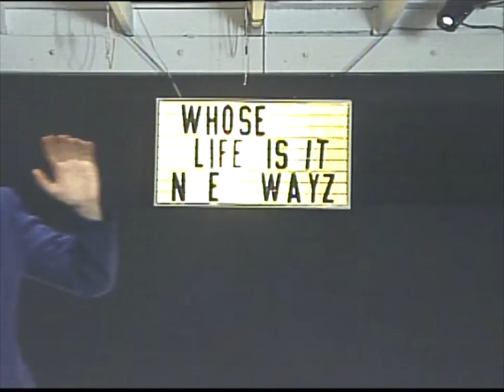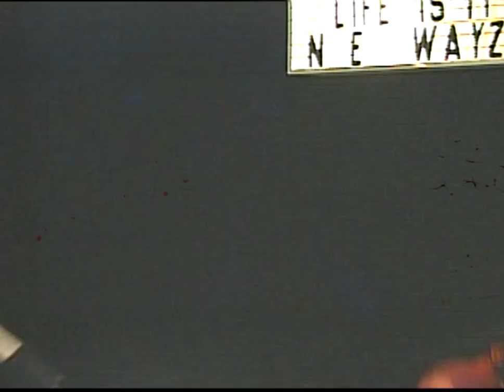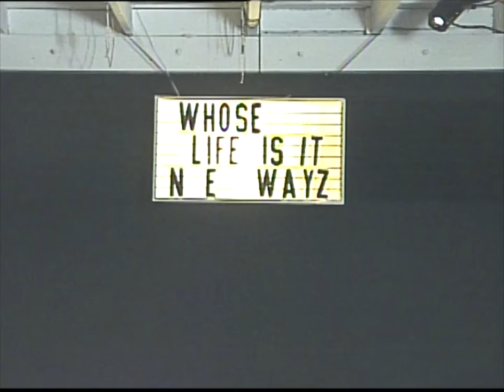Loose Meat: Whose Life Is It N E Wayz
Comics improvise sketches with suggestions from the audience!